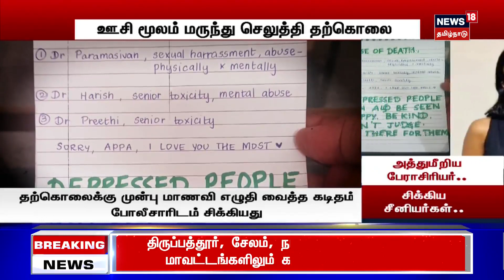Crime Time | அத்துமீறிய பேராசிரியர்..மருத்துவ மாணவி தற்கொலை..சிக்கிய உருக்கமான கடிதம்..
கன்னியாகுமரி மாவட்டம் குலசேகரத்தில் தனியார் கல்லூரி வளாக விடுதியில் தங்கி படித்த மருத்துவ மாணவி கடிதம் எழுதி வைத்துவிட்டு தற்கொலை செய்து கொண்ட சம்பவம் பெரும் அதிர்வலைகளை ஏற்படுத்தியுள்ளது. மரணத்திற்கு முன் மாணவி எழுதிய கடிதத்தில் யாரை குற்றம்சாட்டியுள்ளார்.